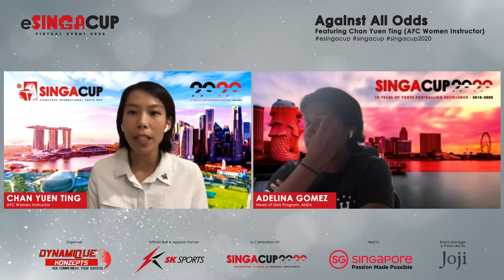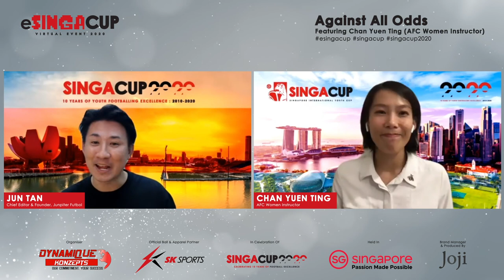Against All Odds - Exclusive Interview with Chan Yuen Ting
First Broadcast: 1930H SGT | 3 November 2020, Tuesday

Featuring Chan Yuen Ting, AFC Women Instructor.

Together with:
Adelina Gomez (Head of Girls Program, ANZA)
Jasma Habib (Graduate & Ayer Rajah Gryphons FC)
Danelle Tan (Student & Lion City Sailors FC)

Moderated by Jun Tan

Chan Yuen Ting
AFC Women Instructor
Hong Kong Coach of the Year: 2016
AFC Women's Coach of the Year: 2016

Chan Yuen Ting is a former football player and coach. In 2016, she became the first woman to coach a men's professional football team to the championship of a nation's top league. In 2017, she became the first woman to coach a male football club in a top-flight continental competition when she managed Eastern against Guangzhou Evergrande in a match of AFC Champions League. She is currently an AFC Women Instructor.

Adelina Gomez
Head of Girls Program, ANZA

Adelina Gomez is currently the Head of Girls Program at ANZA and oversees more than 100 girls from the ages 8 – 17.

Jasma Habib
Graduate
Ayer Rajah Gryphons FC

Jasma Habib is a final year student at Nanyang Technological University and plays for local women’s team, Ayer Rajah Gryphons FC.

Danelle Tan
Student
Lion City Sailors FC

Danelle Tan is a Singaporean footballer who plays for WPL club Lion City Sailors and the Singapore national team. In 2019, she became the youngest ever player to score for Singapore at 14 years and 294 days.